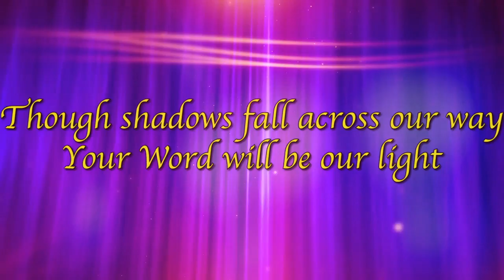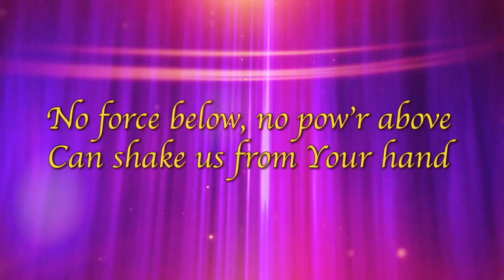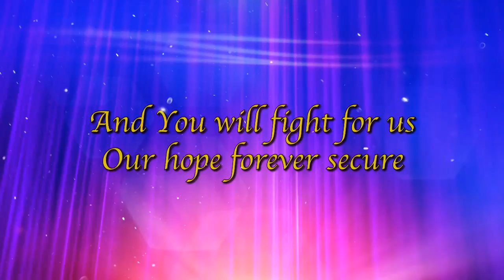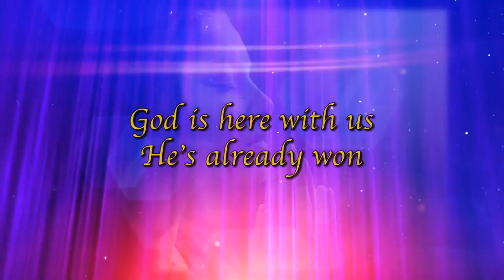O God, Our Help in Ages Past with In God We Trust (Lyric Video) | In God We Trust [Simple Series]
Video preview of the song "O God, Our Help in Ages Past with In God We Trust" from the Simple Series patriotic musical "In God We Trust." or contact us at !